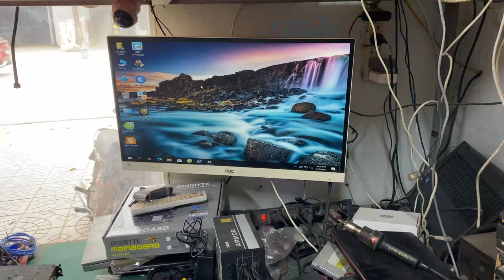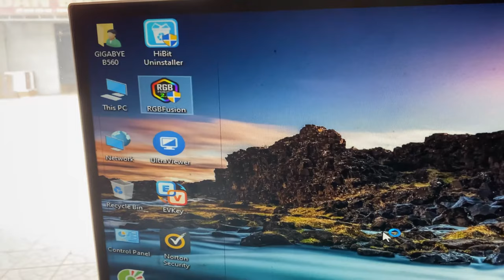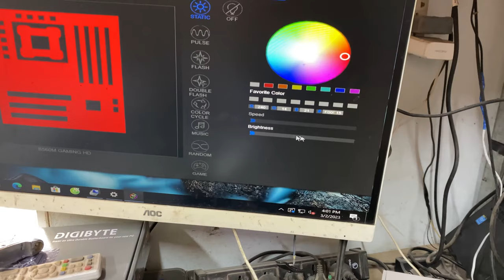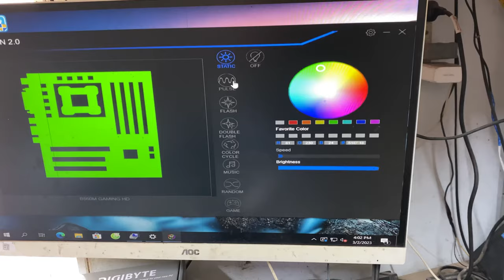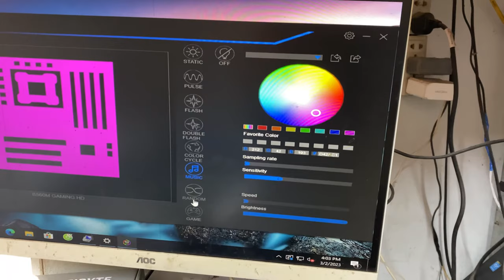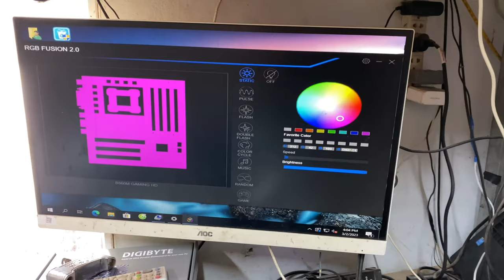Hướng dẫn anh em đồng bộ HUB và chỉnh đèn led RBG bằng phần mềm trên window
chào anh em nhé lại là mình đây.
hôm nay mình hướng dẫn anh em chỉnh mầu sắc cách nháy đèn và đồng bộ hub với ứng dụng trên pc bằng phần mềm nhé.
mời anh em xem video chi tiết
👝Mail :
© Bản quyền thuộc về Công Thích Máy Tính Chanel
© Copyright by Công Thích Máy Tính☞ Do not Reup